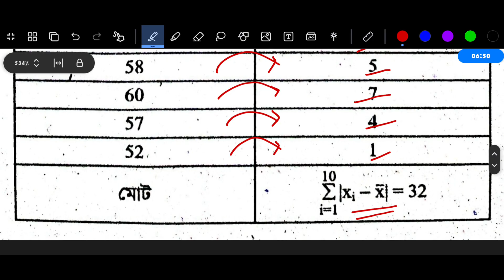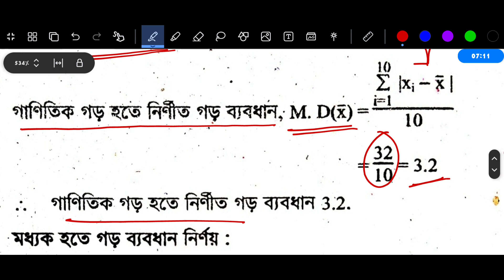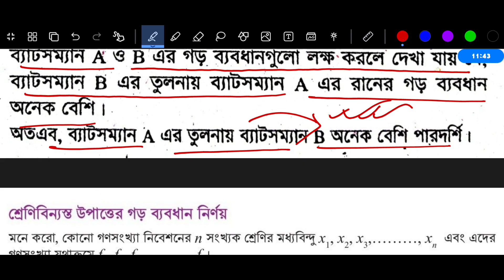Class 9 Math Chapter 9 Page 220 | নবম শ্রেণির গণিত ৯ম অধ্যায় পৃষ্ঠা ২২০ | বিস্তার পরিমাপ পৃষ্ঠা ২২০